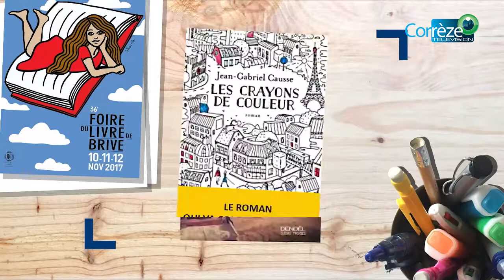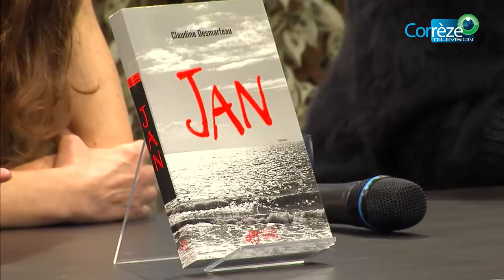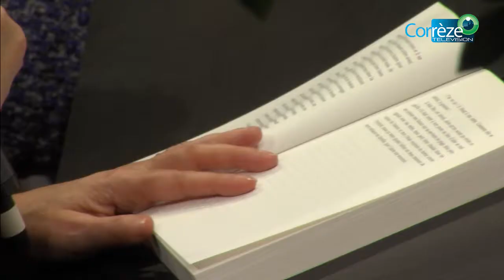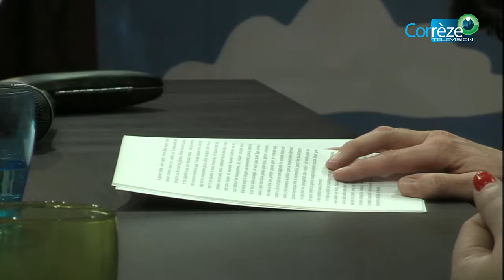Foire du Livre - La littérature jeunesse à la scène et à l'écran (18)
Le livre est depuis longtemps une formidable source d’inspiration pour les réalisateurs ou les metteurs en scène de théâtre. On ne compte plus les adaptations des grands classiques de la littérature mais également des œuvres plus récentes.
Une rencontre avec Camille Gautier, éditrice de Les Quatre saisons d’en sortant de l’école aux éditions Thierry Magnier  – un livre et des films qui mettent en scène 52 poèmes de Prévert, Desnos, Apollinaire, Éluard et les 52 interprétations  graphiques qu’en ont fait de jeunes réalisateurs de cinéma d’animation – et Claudine Desmarteau , auteur du  roman pour ados Jan adapté à la scène par la Compagnie du Théâtre sur le fil représentée par la comédienne Séverine Garde-Massias.

Cette emission intitulé « La littérature jeunesse à la scène et à l’écran », présentée par Raphaële Botte.